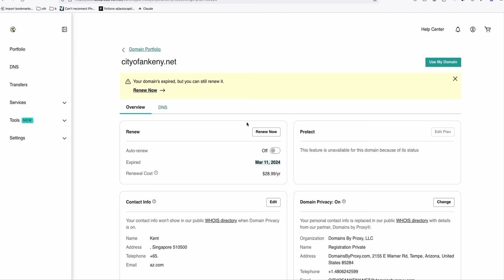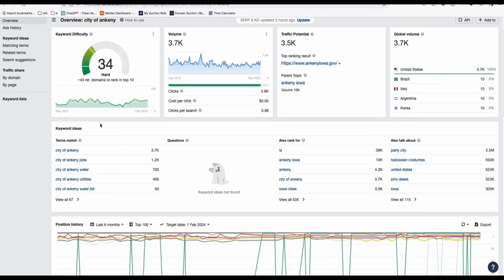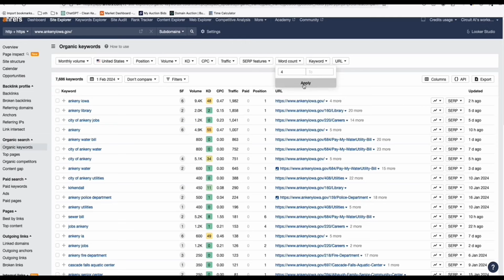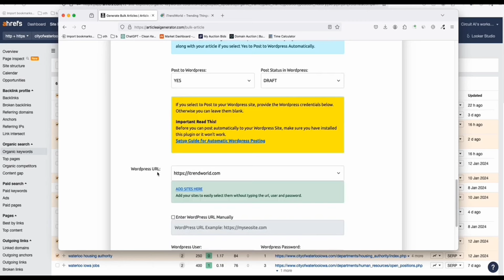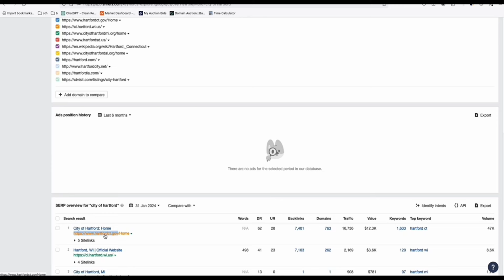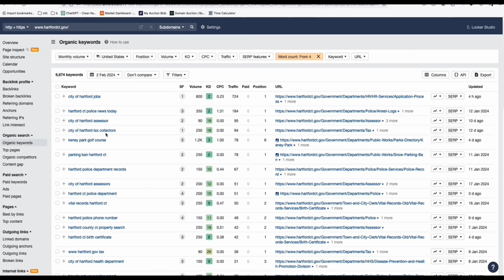How to Avoid Getting Sued When Doing AI SEO Sites